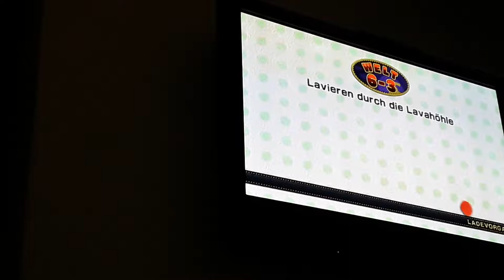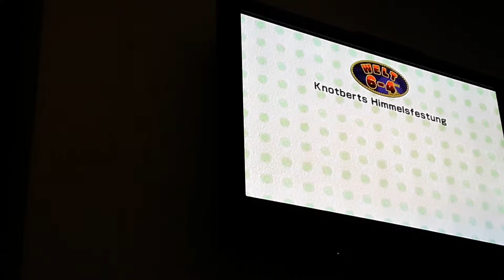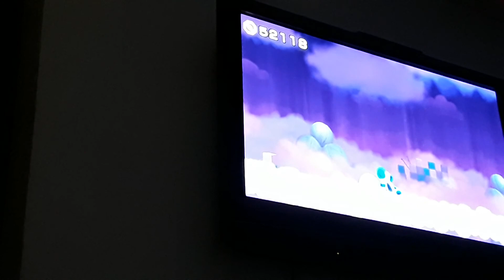Lets Play Yoshi's woolly World Part 32 🍉